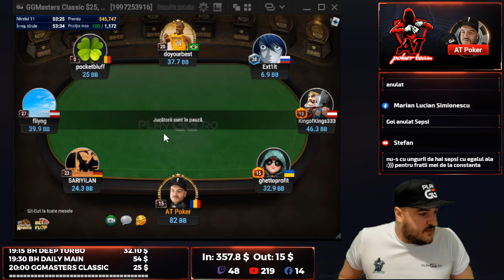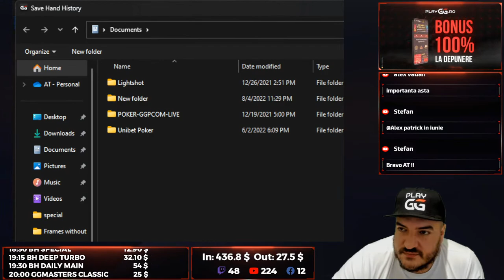🔴 LIVE AT POKER🍀Hai cu Ft-ul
🔴 $15 in tichete FARA DEPUNERE si 25 Rotiri Gratuite, 100$ în recompense SAU bonus 100% din depunerea facută, până la 600$

🖐 Bine ai venit pe canalul AT Poker Team!
✅ Primești notificări instant atunci când suntem live sau când punem un video nou! ✅
‼ 18+ | Joacă responsabil / Gamble Responsibly ‼